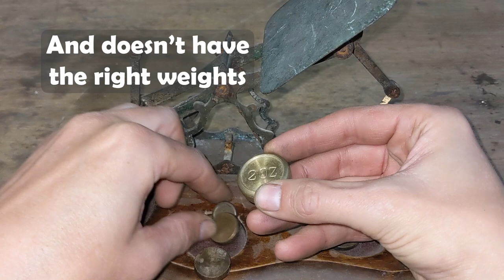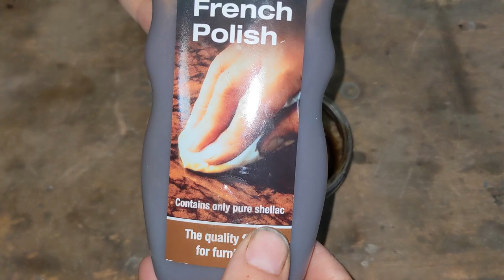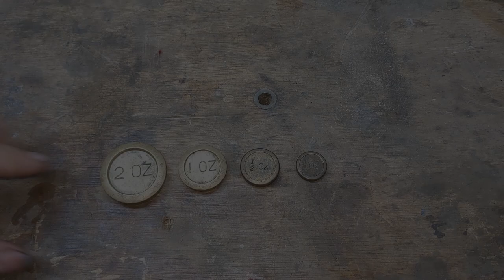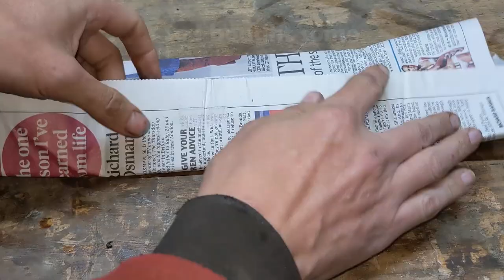Antique Brass Postage Scales Restoration & Repair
A lovely old set of antique (Edwardian, as far as I can make out) brass and wood postage scales, sadly neglected. It was time to give them the care they need!
After stripping everything down, I stripped off the old finish from the base before sanding, staining and applying shellac to recreate the original coating. I had to learn how to do french polishing as I went, but I'm fairly happy with the end result!
With the base finished, I turned my attention to the brass scales themselves. After cleaning the old patina off with tomato ketchup (yes, really!), I polished all the parts with various polishing compounds.
Once all back together, it looked great, just as it did when it was new!

**Chapters**
00:00 Intro
01:18 Disassembly
05:58 Stripping & Sanding the Base
09:28 Making a New Foot
10:49 Staining & Coating the Base
13:14 Cutting new Baize Pads
14:04 Cleaning & Polishing the Brass Parts
17:54 Making a New Beam
18:55 New Brass Weights
20:02 Reassembly
22:13 Outro